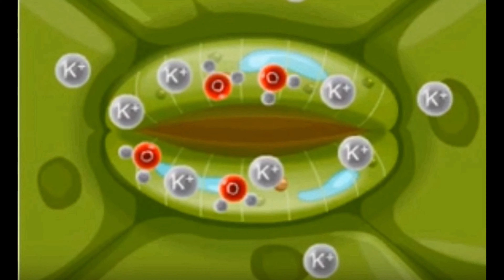Aula Gratuita. Vídeo 1 aula 1, Introduction to soybean and corn Drought Stress